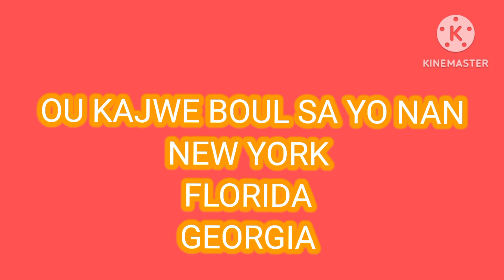2Boul Cho Pou matin an 30 novembre 2023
2Boul Cho Pou matin an 30 novembre 2023